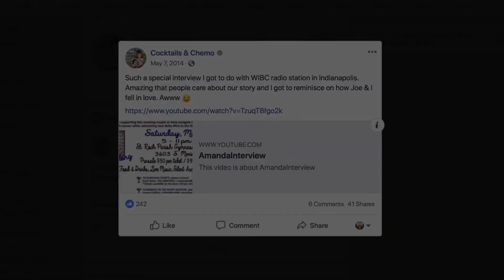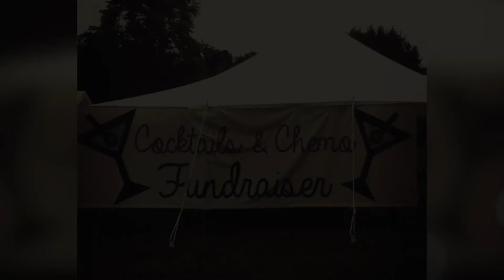Terri Stacy / S5E9 / BOOMER TV